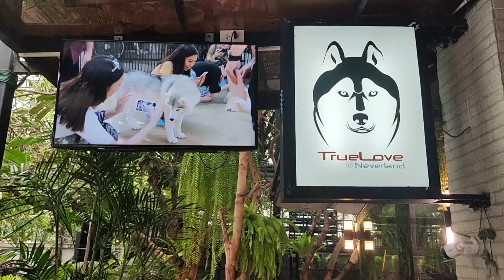Husky cafe Bangkok Thailand 🇹🇭 Truelove @ Neverland